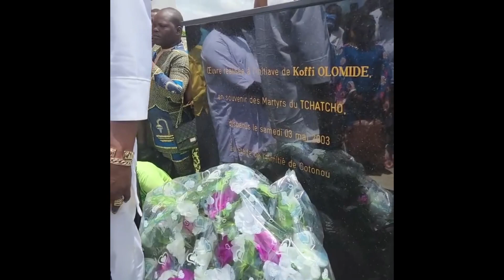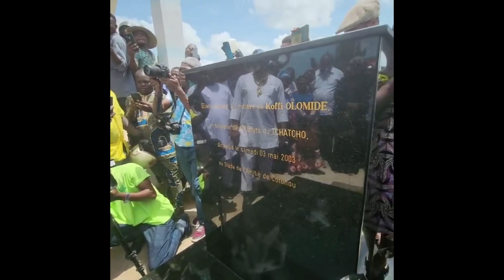Koffi Olomide au Bénin après 20 ans + il rend h0mmage au martyrs tchatcho, Benin le remercie